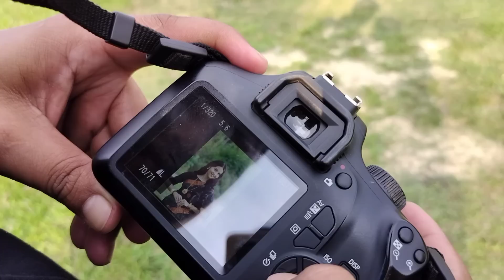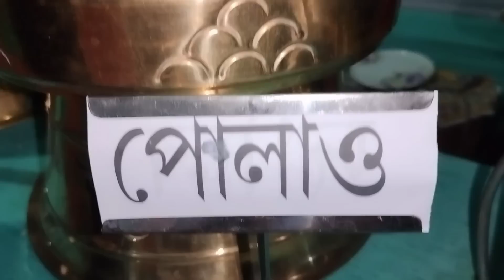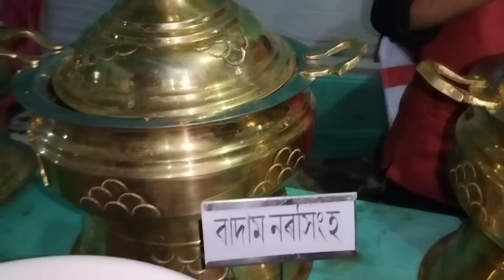vlog finally মৰমৰ বান্ধৱী স্বপ্নালীৰ বিয়া||বিয়া খনলৈ বহুত excited হৈ আছিলোঁ